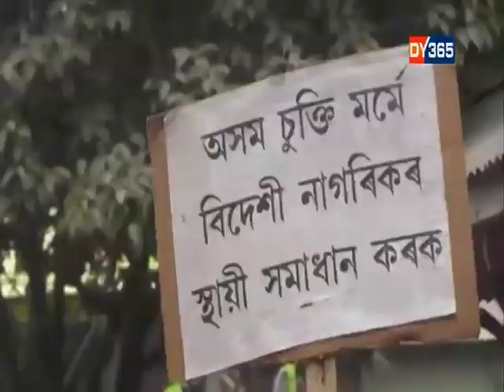24 GHANTA | NABANITA HANDIQ AND SONARI